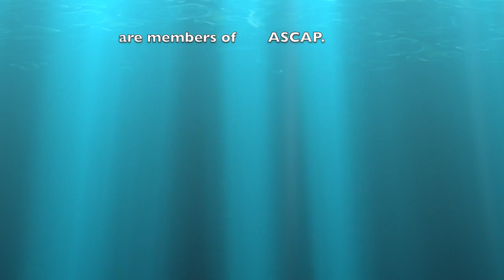"Across the Western Ocean" (with vocal) arranged for voice and Orff Instruments by Tim Kloth.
Max Rays Music, Music for the Classroom
From the collection Carl Covers Pete (Carl [Orff] Covers Pete [Seeger])
"Across the Western Ocean" for voice, SR, SG, AM, SX, BX
Arranged and performed by Tim Kloth. [ASCAP]
Produced by Max Rays Music. [ASCAP]
Published by Ensemble Andechs.